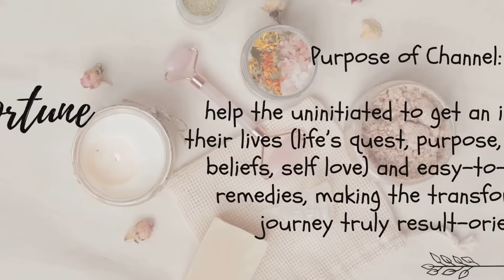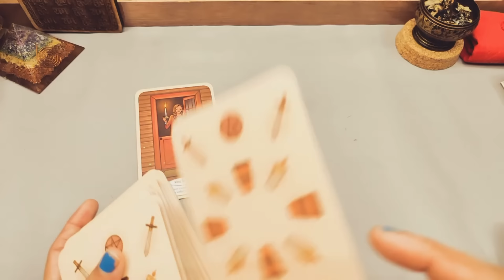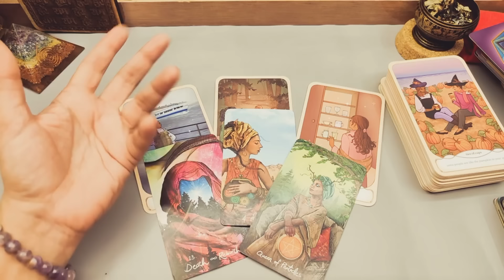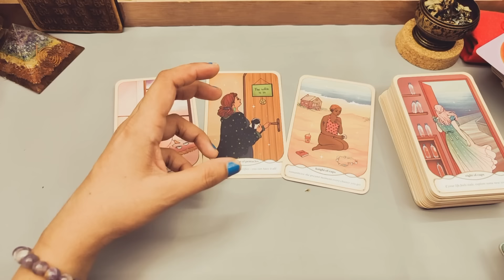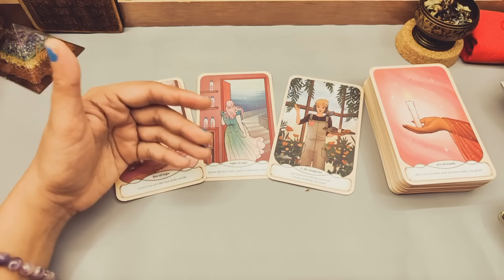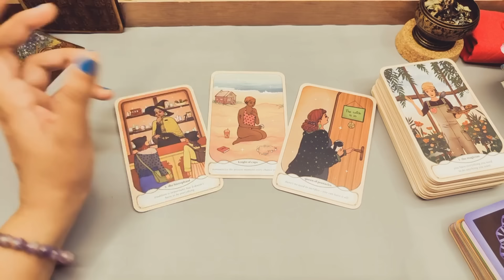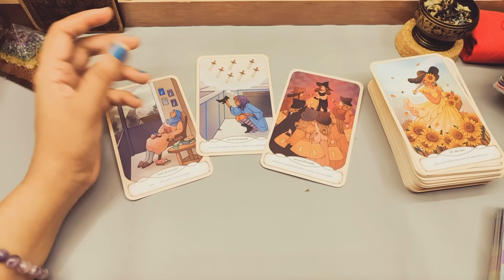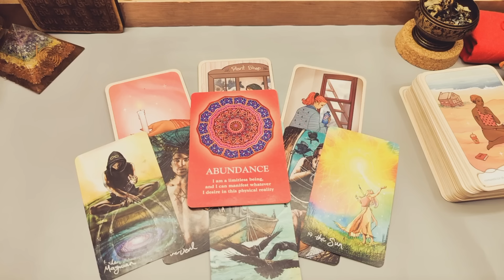Blessings and Surprises | Weekly Horoscope | 18 June to 24 June 2024 | Tarot Card Reading 🌞🌞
🙋Hey Guys!! Myself Surabhi Gupta, I am back here with tarot card reading video on your weekly horoscope for 18 June to 24 June 2024 (Next Week Blessings) for all Sun / Moon Zodiac Signs. Welcome to our weekly horoscope and Tarot card reading for May 18th to June 24th, 2024! Get ready for a week full of blessings and surprises as we dive deep into the mystical world of astrology. Don't miss out on what the universe has in store for you!
This is Timeless and genderless video, so, you can watch this anytime. With the guidance of Angels, mother universe and Tarot cards, we will see your weekly horoscope and what angels are giving you in Next 7 Days of June 2024 with hand written messages. Join us for a detailed tarot card reading as we explore the unique energies and potential outcomes for the upcoming week.

Video Highlights: Choose Your Sun Sign / Moon Sign
00:00- Introduction
04:40- Aries (मेष)
17:18- Leo (सिंह)
27:38- Sagittarius (धनु)
37:22- Libra (तुला)
48:40- Gemini (मिथुन)
57:48- Aquarius (कुंभ)
01:06:54- Cancer (कर्क)
01:15:02- Scorpio (वृश्चिक)
01:25:32- Pisces (मीन)
01:34:42- Capricorn (मकर)
01:43:58- Virgo (कन्या)
01:53:40- Taurus (वृषभ)

Love From
Surabhi